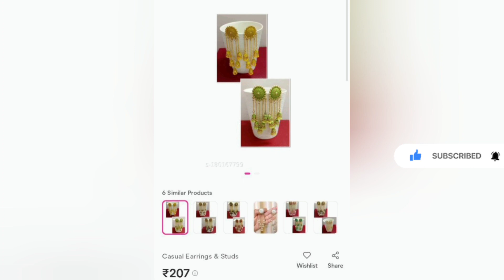meesho earrings | Reny cloud